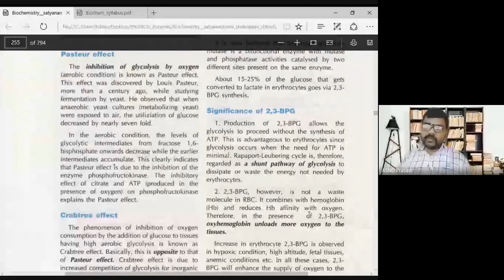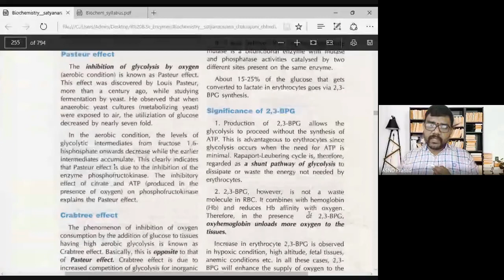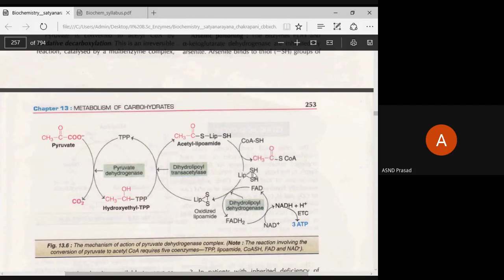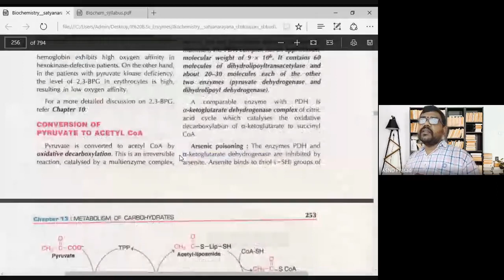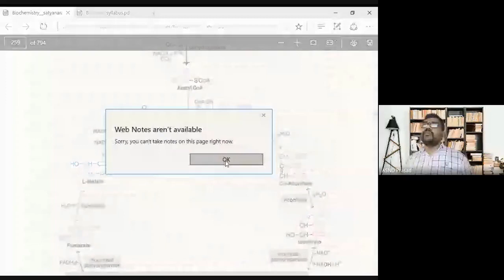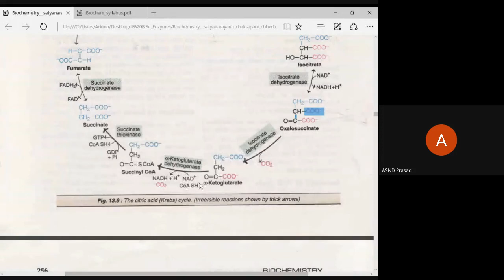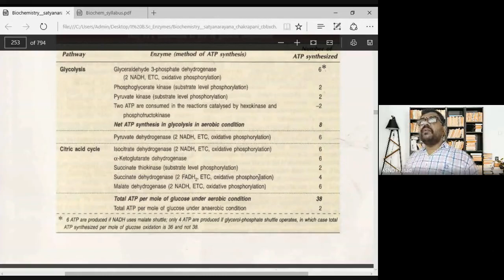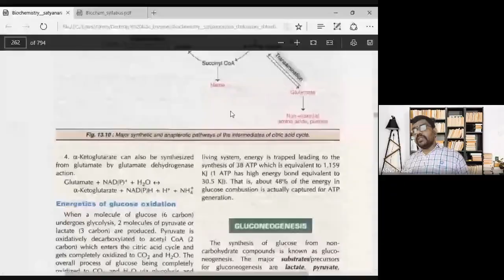TCA Cycle :: Krebs Cycle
II B.SC:: SEM 2:: BIOCHEMISTRY:: UNIT 1